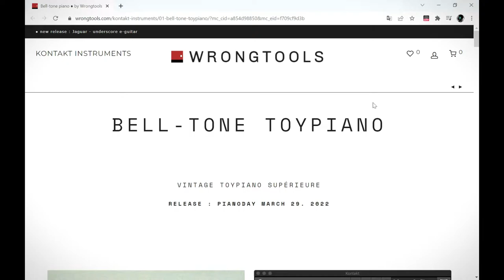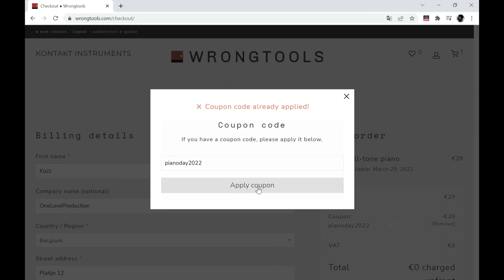Bell-Tone ToyPiano 💯 FREE For "LIMITED TIME" by WRONG TOOLS